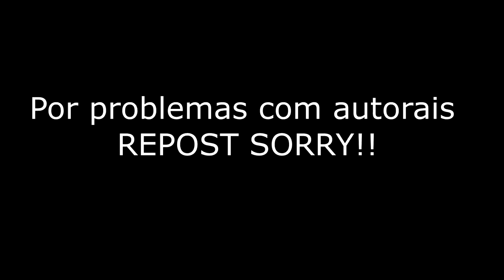SPEEDRUN DE GTA 5 ZERANDO EM 5 MINUTOS!!! NÃO PODE SER